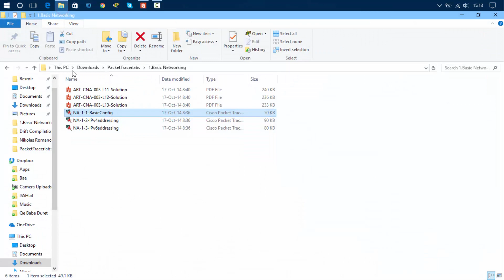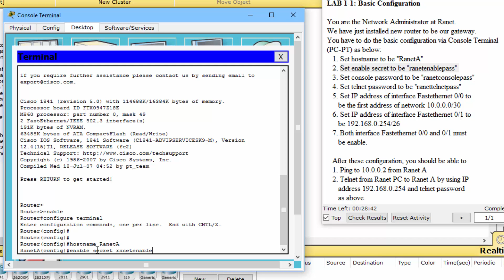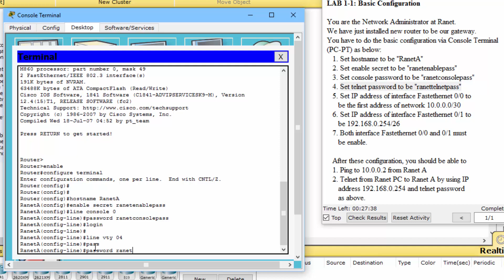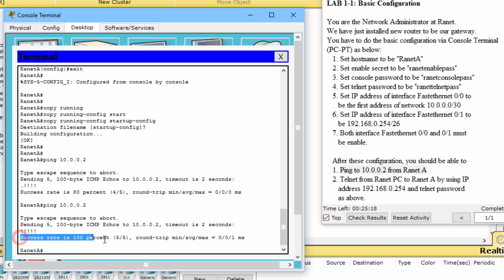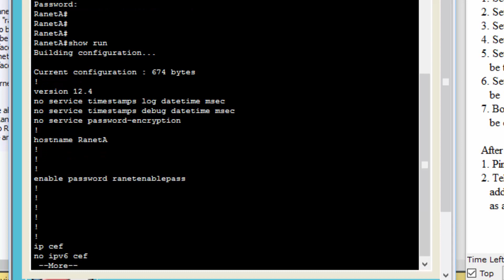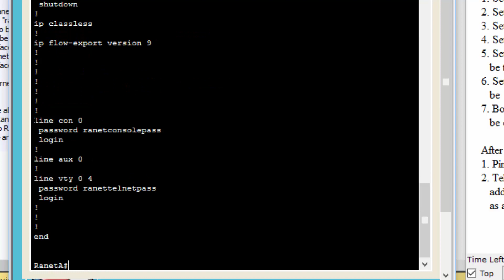Packet Tracer Basic Configuration Tutorial 1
** TURN ON SUBTITTLES TO READ THE INSTRUCTIONS**